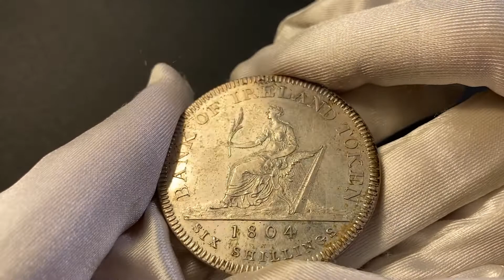Asta Numismatica - Lotto 1318 - Acquisto e Vendita di Monete Antiche e Moderne